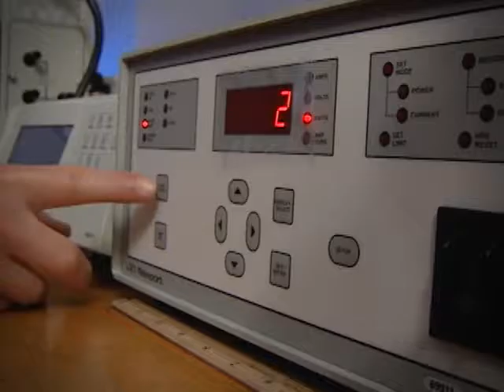Darin Davoux - Photovoltaics research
This 2010 video features SDSU PhD student Darin Davoux. Davoux talks about his passion for science and research on photovoltaics.